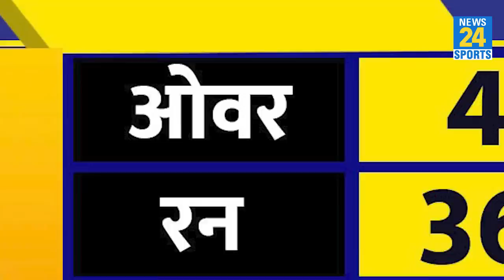भारत के 'नए Bumrah' Rajvardhan Hangargekar की कहानी : PUBG की पड़ गई थी लत, डिप्रेशन में चले गए थे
भारत के 'नए Bumrah' Rajvardhan Hangargekar की कहानी : PUBG की पड़ गई थी लत, डिप्रेशन में चले गए थे | Hangargekar Biography | Rajvardhan Hangargekar Untold Story | राजवर्धन हंगरगेकर की अनसुनी कहानी ।

Hello there. We bring you the latest cricket news and videos from India and around the world. From breaking stories to match reports and from LIVE analysis to exclusive interviews with cricketers, you will get everything here on News 24 Sports channel.